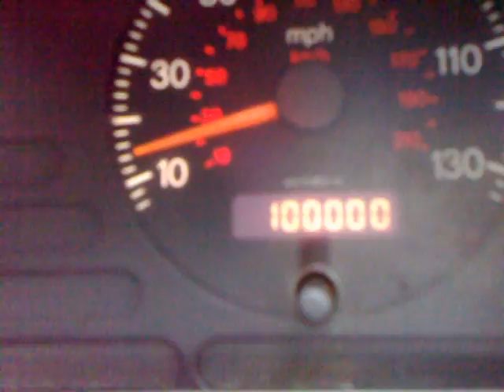Vans big birthday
My van reaches 10000 miles. Caught on film